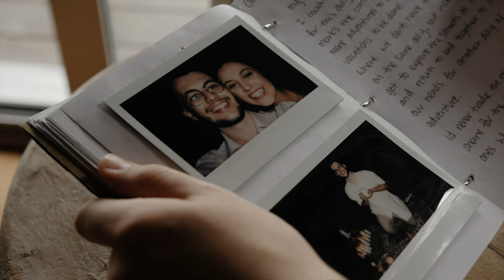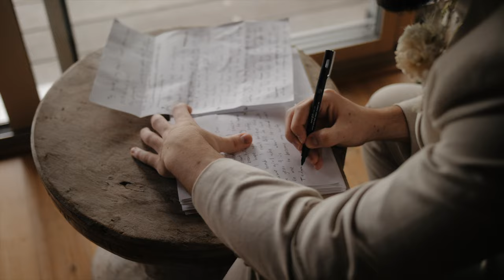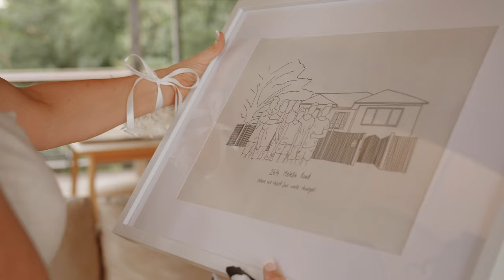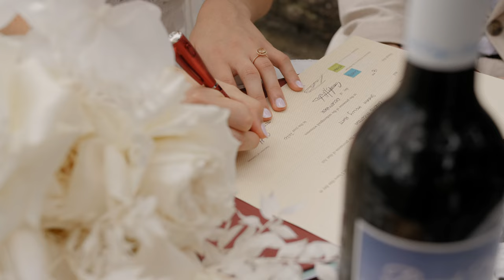Curtis & Sarah | Emotional Love Letters & Walking with Horses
The wedding of Curtis & Sarah.

Glenworth Valley, Central Coast.
Sydney, Australia.

MB01DIUQR2S8CPL